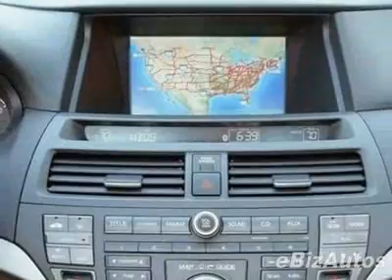2009 Honda Accord EX-L Coupe Coupe